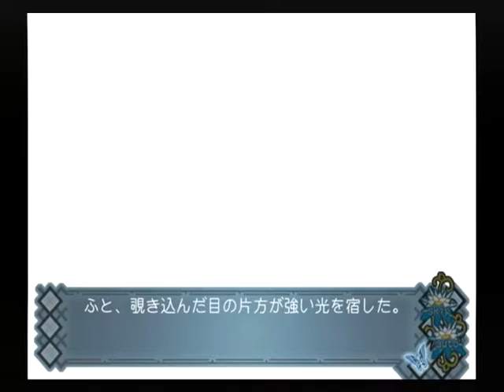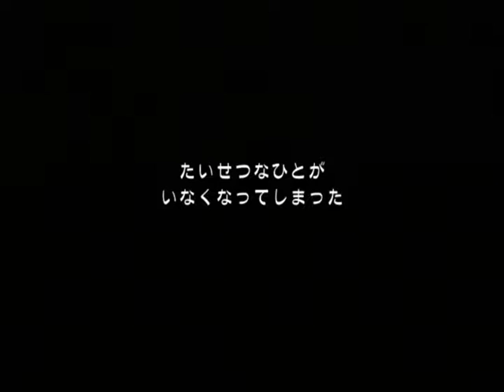【PS2】アカイイト トゥルーエンド Part８７ ユメイ編 ～君がすっかり思い出せば、すべては解決するはずだったんだ 【スタートオンゲームズ】【スタゲー】【JAPAGE】